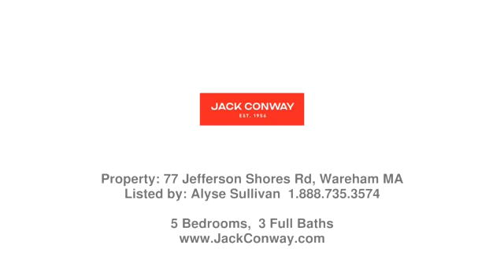Real estate in Wareham - Single Family property - Listed by Alyse Sullivan , Jack Conway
Price: $1,100,000

This beachfront property on Buttermilk Bay is a year round oasis. Nestled in desirable Jefferson Shores, this home boasts a panoramic wall of windows in the open living room/dining room with hardwood floors and a gas fireplace. The five bedrooms, three full baths, and the option for two more bedrooms in the fully finished walk-out lower level mean plenty of room for family and friends. Two full kitchens- one on the main level with easy access to the deck for grilling, and one on the lower level for weekend guests or the kids and grandkids. The large wrap around deck and patio area are ideal for summer entertaining. The tidy and manicured landscaping frames your view of the sandy beach and calm bay. Take a few steps down the stairs or association path to the beach for relaxing, swimming, or accessing a mooring. Grab your paddleboard or kayak from your stand on the shore. From striper fishing in the spring and fall, to quahogs and clams in the summer, you can bring your dinner home!